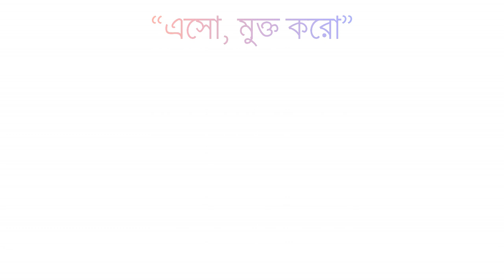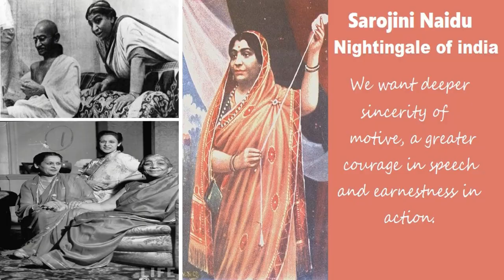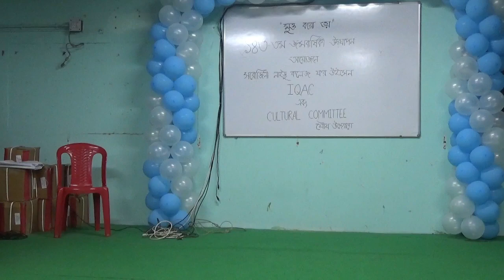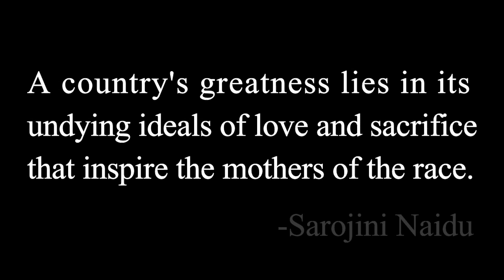১৪৩ বর্ষ পূর্তি উপলক্ষ্যে সরোজিনী নাইডু জন্মদিবস উদযাপন ২০২২ : এসো, মুক্ত করো